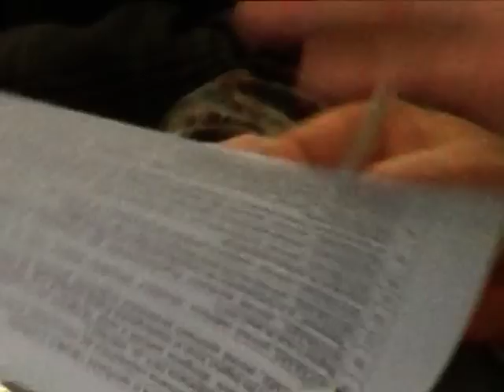Pamflet politic Piatra Neamt